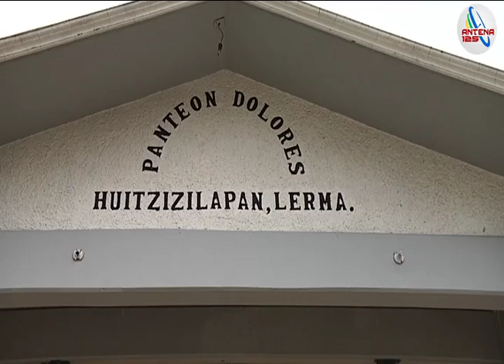No hay detenidos por accidente de autobús